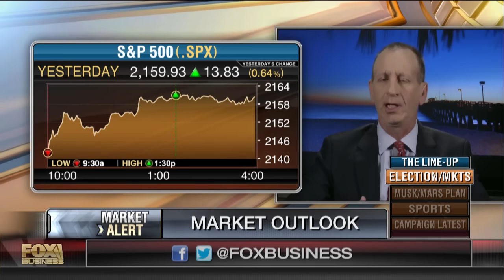Market reaction to the debate misinterpreted?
Kadina Group President Gary B. Smith on the market reaction to the first presidential debate and the Federal Reserve.